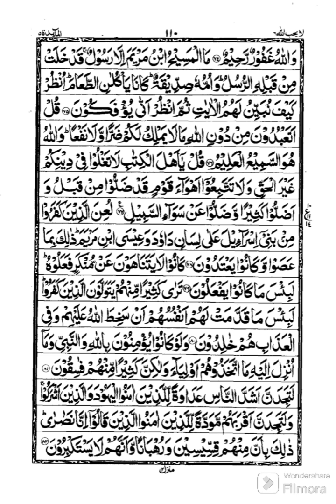پارہ 6 اخری رکوع سورۃ المائدہ by Hafiz Imran Embroidery